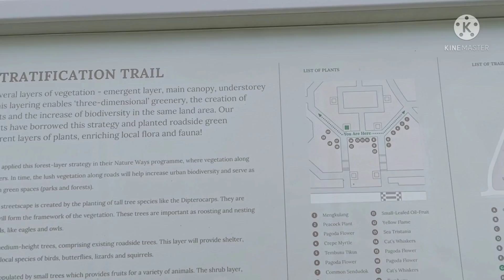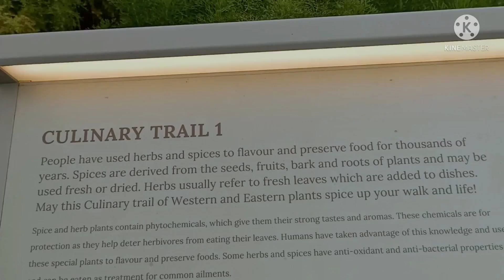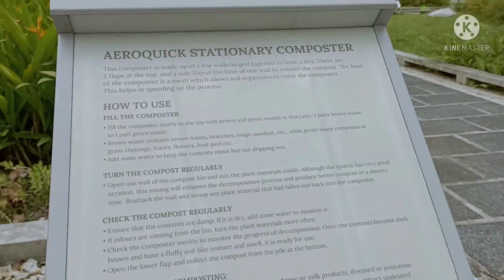Yunan Garden Singapore....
my journey to yunan garden,,nice n beautiful place 👏😁